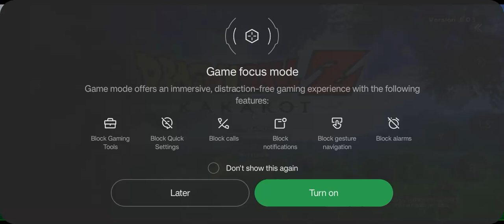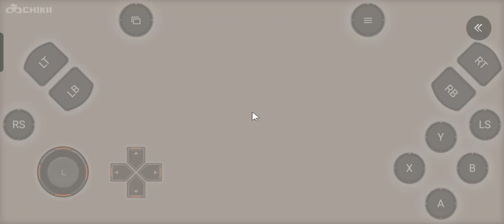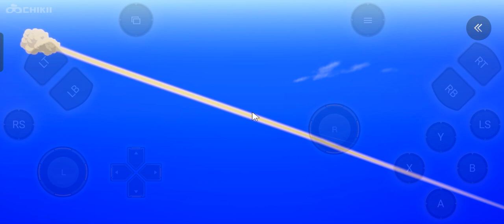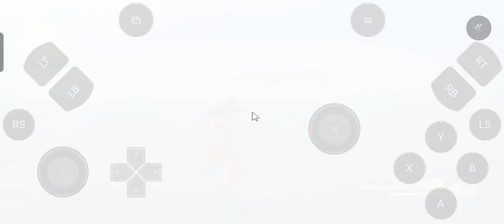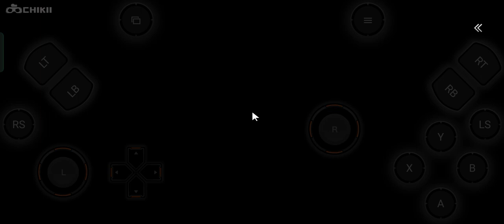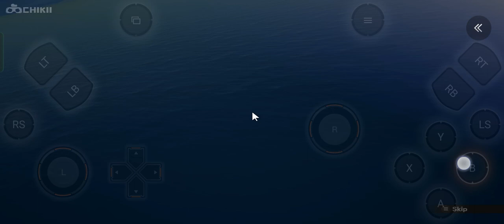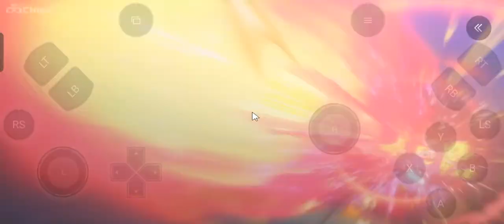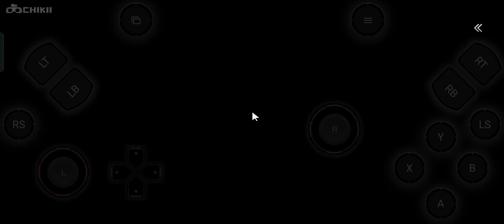DRAGON BALL Z KAKAROT Walkthrough Gameplay Part 1 ytstudio ytindia gaming live.